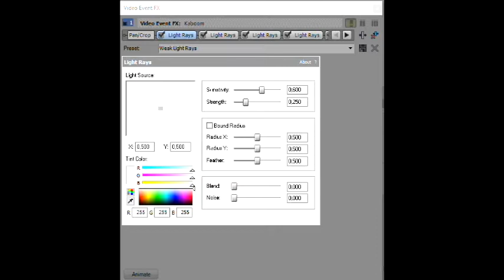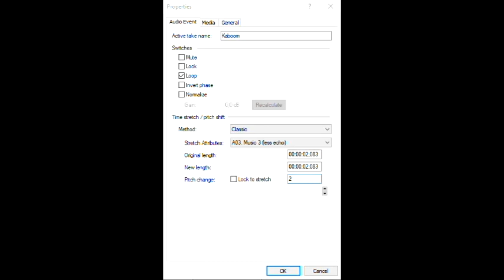How To Make G Major 82828282